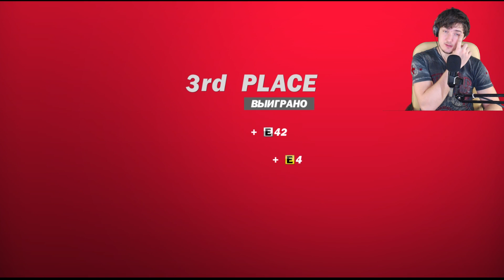КУПИЛ НОВУЮ БМВ ДЛЯ ДРИФТА - Peak Angle: Drift Online